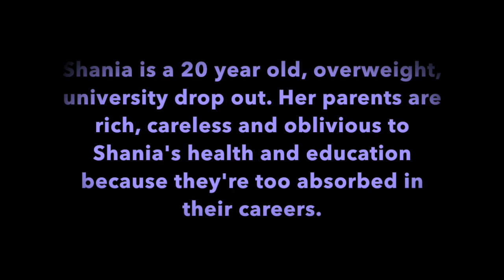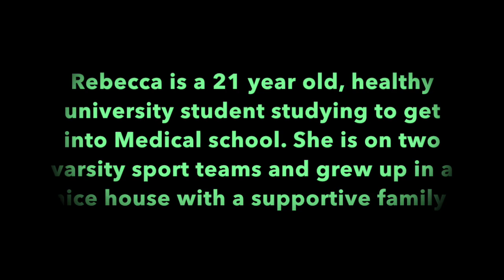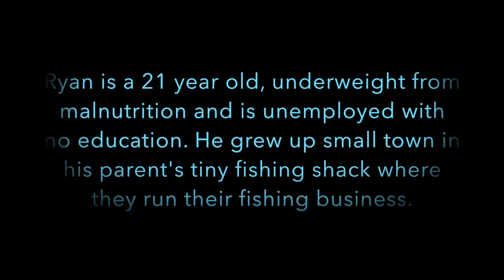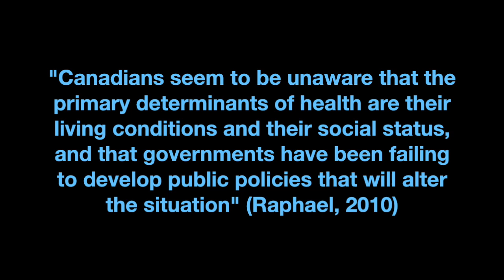The Real Life- Social Determinants of Health TV show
Social Determinants of Health